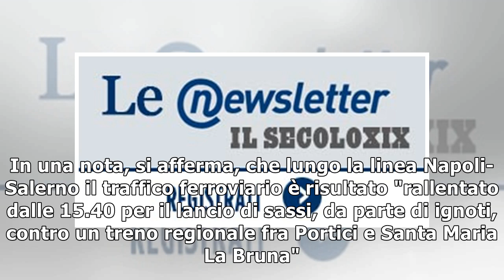Lancio pietre contro treno,ferita donna10/12/2018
(ANSA) - TORRE DEL GRECO (NAPOLI), 10 DIC -Lancio di sassi contro un treno Fs: è stata ferita una ragazza e ci sono stati anche ritardi sulla circolazione dei convogli. A comunicarlo è la direzione re...